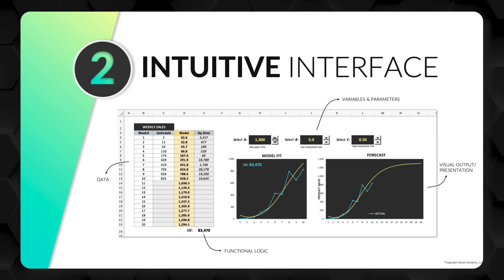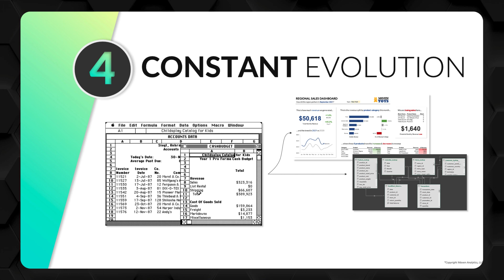Why Learn EXCEL?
Do you ever wonder why everyone uses Excel or what it's used for? In this first video, Chris shares 5 reasons why Excel is one of the most powerful and popular data tools on the planet. You’ll gain insight into its:
Global reach
Powerful analytics
Constant Evolution

We've got more videos like this on the way!

Happy learning:)